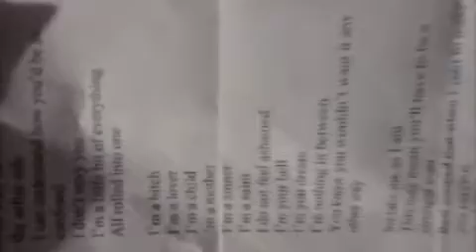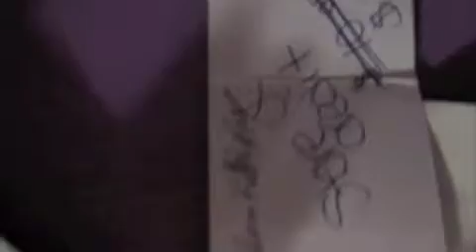Mahara Vlog Five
I return from the UK—and have no energy whatsoever to gush. (Believe me, I do so want to gush...!)

This weekend I will catch up on all the vlogs I missed, and upload my photos from the trip. I also hope to get some vlogs about the trip up on my channel, and if so, I'll put the links here.